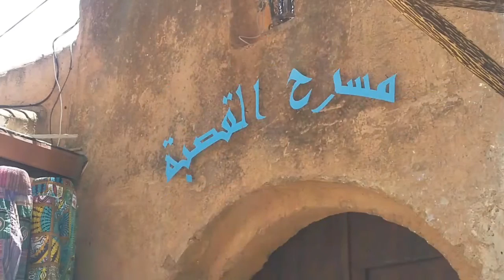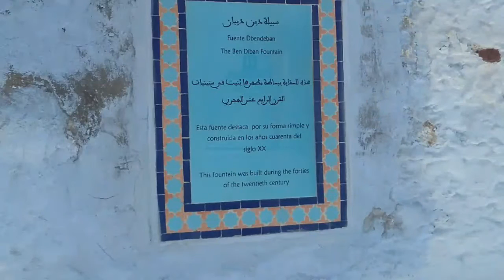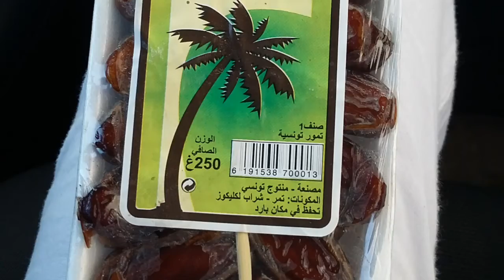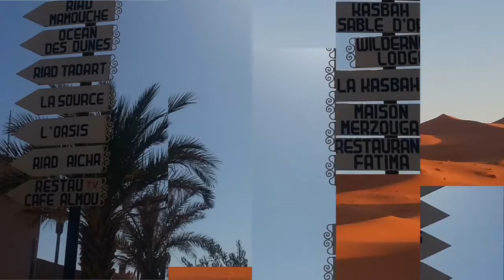Guatemala Morocco # yessenia July 2016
A visit to Morocco 2016 ( saad )